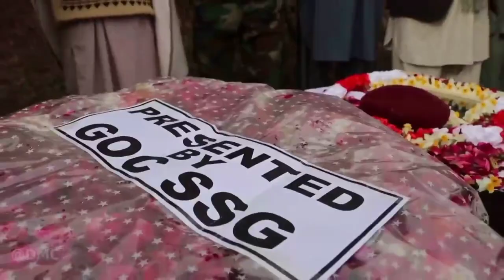The nation of Pakistan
پاکستانی قوم کبھی بھی پاک فوج کی قربانیوں کو نہیں بولیں گی

The nation of Pakistan will never speak of the sacrifices of the Pakistan Army